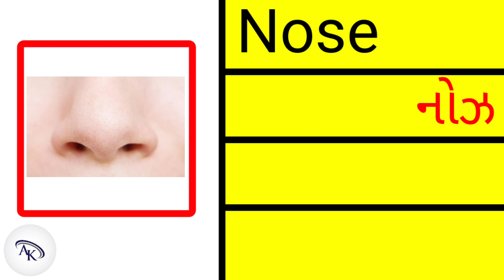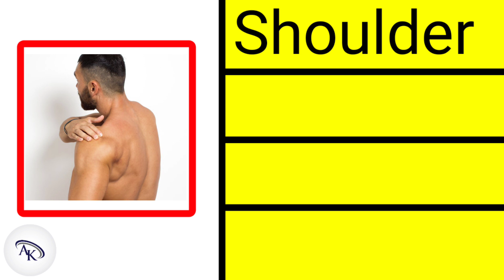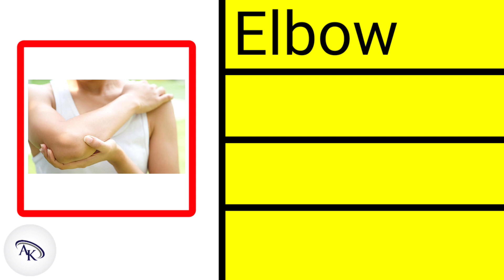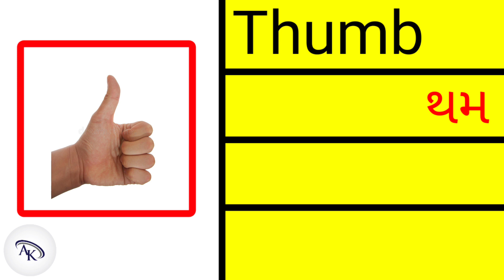શરીરના ભાગોના નામ હિન્દી અને અંગ્રેજીમાં । Body Parts Name In Hindi And English । Sarir Na Bhago.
Ango na name
શરીરના અંગોના નામ
શરીરના ભાગોના નામ
Body Parts Name
Sarir Na Bhago Na Naam
Sharir Na Bhago Na Name
Hindi English Gujarati
હિન્દી અંગ્રેજી ગુજરાતી